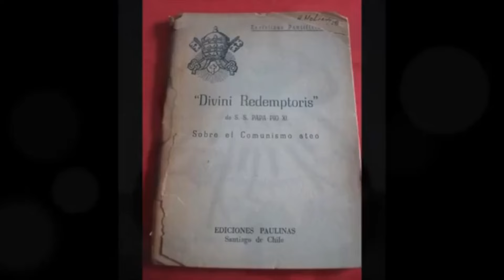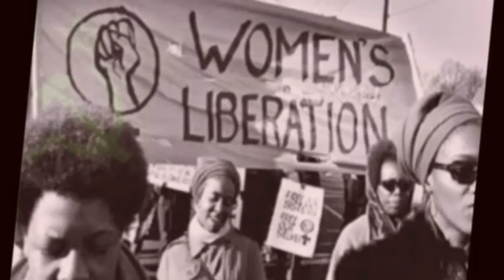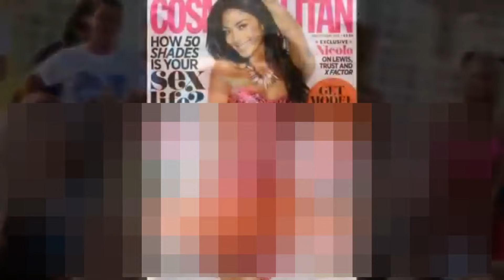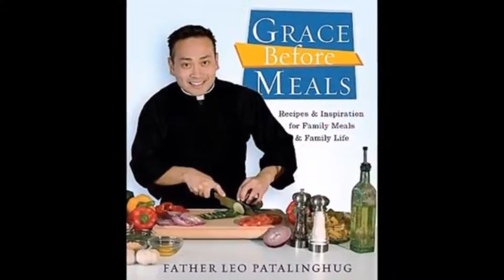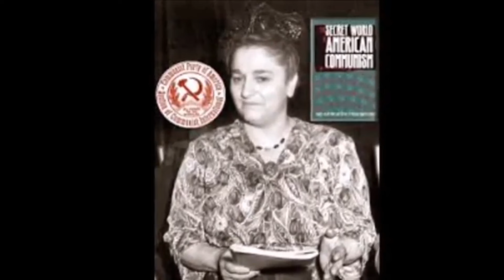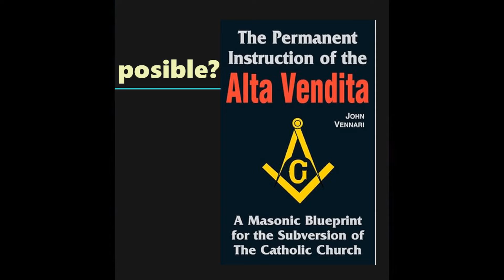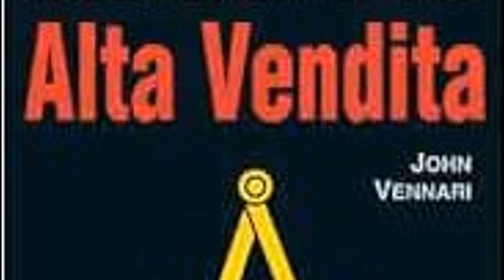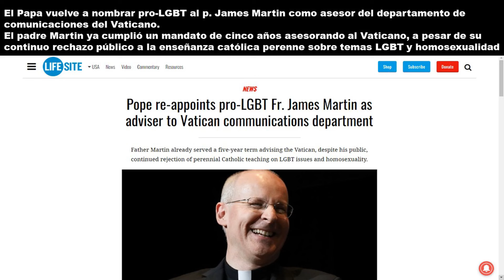EL PLAN, CORROMPAMOS A LA MUJER Y LO DEMÁS VENDRÁ POR AÑADIDURA.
Alta Vendita